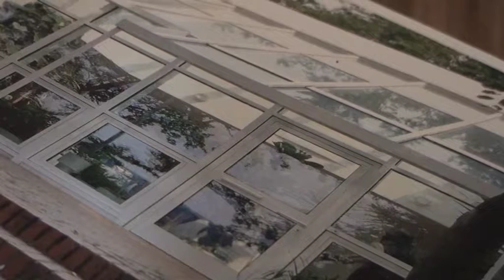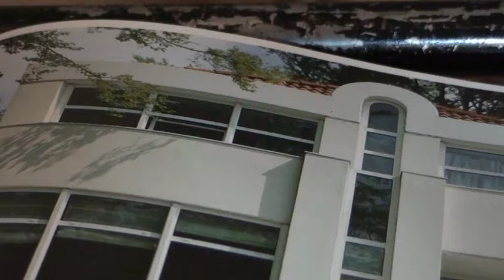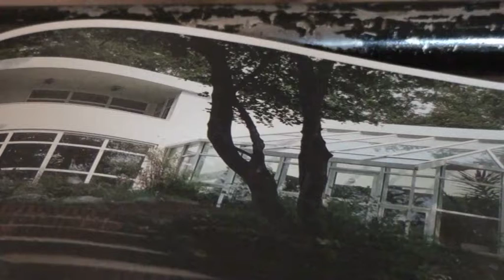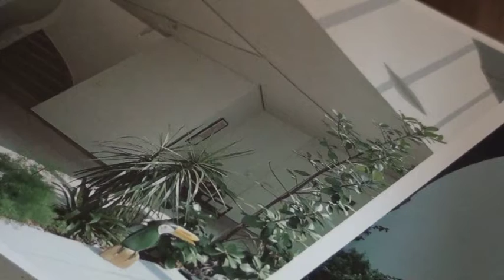Mr DRUMMER-JOHN BAKALIS-2014